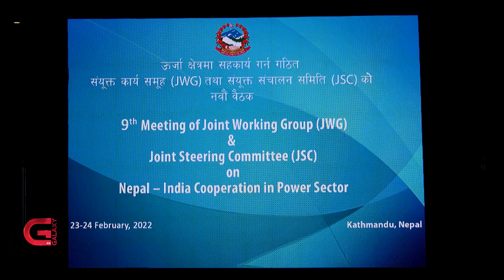८१४ मेगावाट क्षमताका आयोजनाको विद्युत्‌ किन्न भारत सहमत | Galaxy News Report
भारतले नेपालमा बर्खायाममा खेर गइरहेको बिजुली खरिद गर्न सैद्धान्तिक सहमति जनाएको छ । नेपाल-भारत सचिवस्तरीय संयुक्त निर्देशक समिति बैठकमा ८ सय १४ मेगावाट क्षमताका आयोजनाबाट उत्पादित विद्युत्‌ किन्न भारतीय पक्ष सहमत भएको हो ।